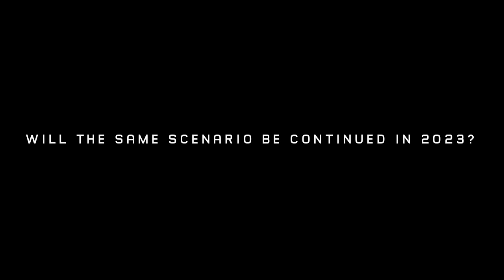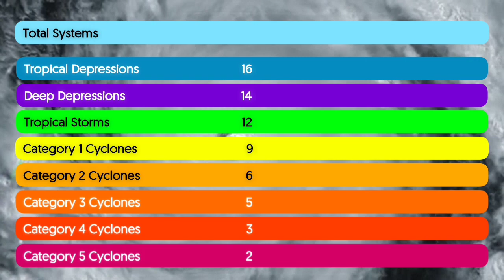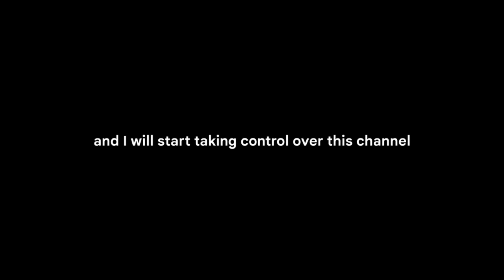2023 Hypothetical North Indian Ocean Cyclone Season Animation, By Weather Analyser - S01E04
This is the 4th Episode of "Hypothetical Cyclone Season Animations - Season 1" Series.

2023 Hypothetical North Indian Ocean Cyclone Season Animation, By @WeatherAnalyser.

This is a HYPOTHETICAL Tropical Cyclone animation. Everything shown in this animation is PURELY FICTIONAL and does not represent actual storms in real life.

🎧 : It is recommended to use headphones for a better experience.

⏱️ Timestamps :

0:00 - Disclaimer
0:05 - Opening Segment
1:20 - Intro
1:30 - Main Animation
7:36 - Summary
8:35 - Ending Segment
9:21 - Outro

Video by WeatherAnalyser.

The most underrated weather forecasting channel of India.